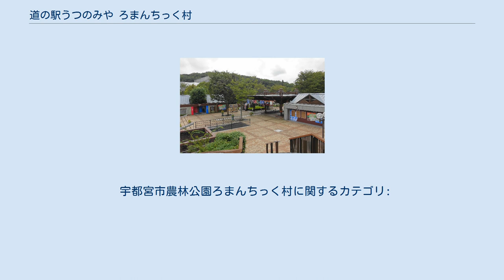道の駅うつのみや ろまんちっく村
日帰り入浴施設_(道の駅)
道の駅うつのみや ろまんちっく村（みちのえき うつのみや ろまんちっくむら）は、栃木県宇都宮市新里町にある国道293号の道の駅。
 宇都宮市の市制施行100周年記念・農政事業の一環として農林業の振興、地域の活性化、市民の余暇活動の充実を目的に事業化され、1996年9月14日にろまんちっく村が開園した（正式名称は宇都宮市農林公園ろまんちっく村）。
2012年9月22日に道の駅うつのみやとしてリニューアルオープンした。
 いちご摘みやラベンダー摘みなど、年間を通して農産物の収穫体験イベントが催され、また入園料が無料であることや1,000台を超える無料駐車場を有し宇都宮環状道路の周縁に所在するためアクセスがよいことも手伝って、開園以来、毎年100万人前後の入場者がある。
園内は主に農園施設と農産物の物販施設で構成されるが、農業関係の施設以外にレジャー施設として温泉施設「ヴィラ・デ・アグリ（旧・ろまんの湯）」が併設されるほか、オリジナルの「地ビール」や「宇都宮餃子」、「地ビールソフトクリーム」なども販売され、これらを目的とする利用者も多い。
園内のビール醸造所にてチョコレート風味のショコラビールというものもつくられている。
 計画時は入場料金徴収を予定していたため、料金ゲートが設けられているが開園以来使用されていない。
利用者数は開園した1997年以降年々減少し、開園10周年を期にリニューアル等さまざまな対策が施されたが経営は好転しなかった。
市は指定管理者制度の導入に踏み切り、地場の外食企業に決定したものの不祥事により辞退された。
再度の選定で「株式会社ファーマーズ・フォレスト」と契約、第三セクター会社「株式会社ろまんちっく村」を清算した。
 ファーマーズ・フォレストによる斬新な運営構造改革により、収支は大幅に改善され入場者数も増加に転じ、好調に推移している。
また、積水ハウスとマリオット・インターナショナルによる「フェアフィールド・バイ・マリオット」の出店予定地となっている。
 宇都宮市農林公園ろまんちっく村に関するカテゴリ: